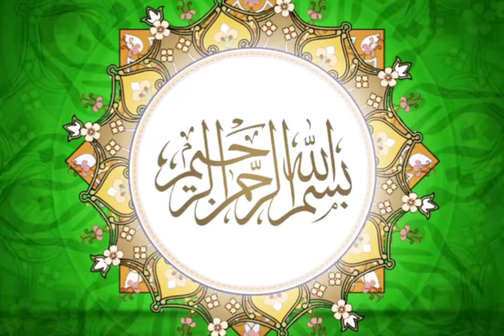Malai Palak | ملائ پالک ریسیپی | Sub Rung Samina K Sung🌈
ملائ پالک یا کریم پالک
ملائ پالک بنانے کیلیے ہمیں مندرجہ ذیل اجزأ کی ضرورت ہے
اجزأ :
ڈھائ کلو پالک صاف کرکے ابال لیں
آلو 3/4 کلو ( 3پاؤ)انکو بھی ابال لیں ذرا سخت رکھیں
پیاز 3  عدد درمیانے
لہسن  ادرک کا پیسٹ 2 ٹی سپون
ٹماٹر 1 بڑا ۔۔ کش کیا ھوا
نمک 1 ٹی سپون
سرخ مرچ   2  ٹی سپون
پسا ھوا دھنیا  1ٹی سپون
ہلدی    1/4 ٹی سپون
 چکن کیوب  1  عدد
ملائ   1  کپ
آئل    1 کپ
ترکیب:
ایک پین میں آئل ڈالیں کٹے ھوے پیاز ڈالیں فرائض کریں جب نرم ھو جائیں تو ٹماٹر ڈال دیں اسکی اچھی بھنائ کریں پھر تمام مصالحے ڈال دیں پھر 2  سے3  منٹ بھنائ کریں اور پسی ھوی پالک ڈال دیں اور  20 سے  25 منٹ تک بھونیں
آلو ڈال دیں پھر پالک کا پانی جس میں پالک ابا لا تھا تین
 کپ ڈال دیں  مکس کریں اور ملائ ڈال کے  5 منٹ کیلیے دم لگا دیں 5منٹ بعد ملائ کو مکس کریں ہری مرچیں ڈالیں اور   2 منٹ پکائیں اور اتر لیں ملائ پالک تیار ھے